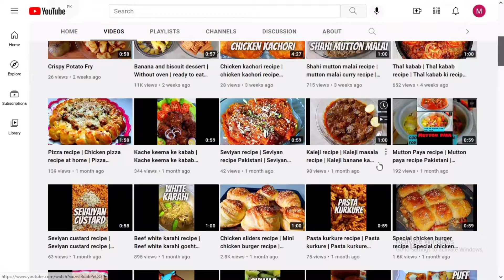Pizza bun recipe | pizza bun recipe without oven | pizza buns recipe easy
In this video we are making pizza bun without oven very easily. This is a great recipe for kids, this recipe is made quickly.